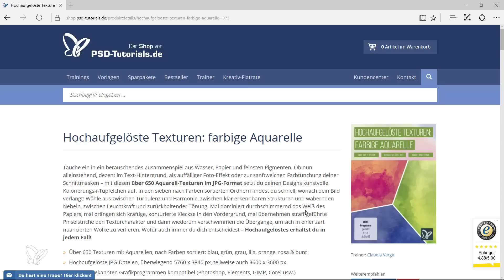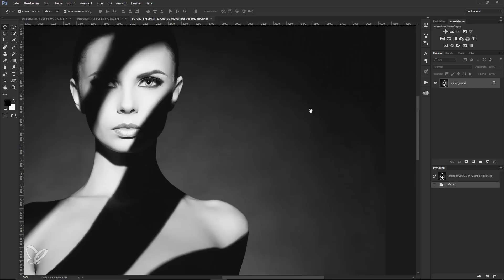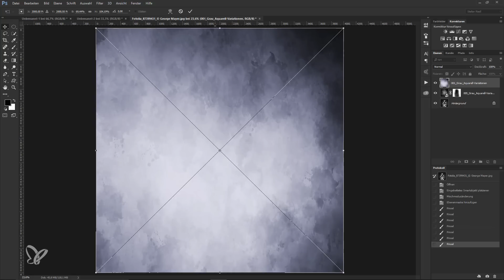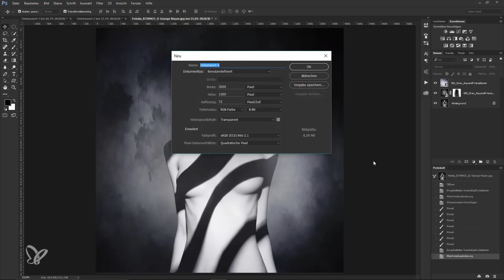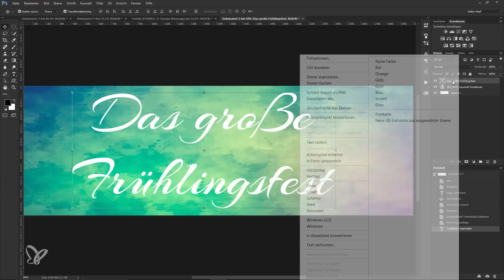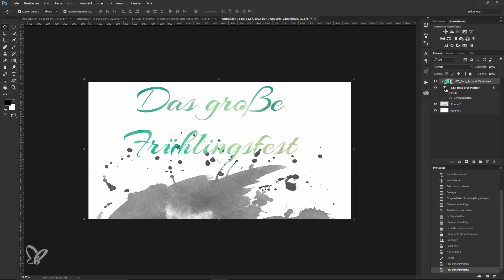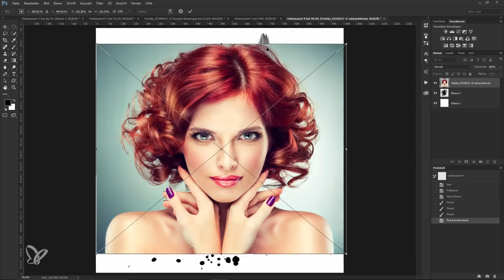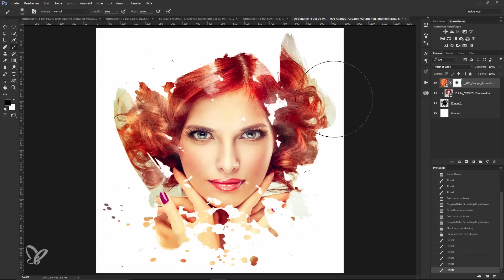Photoshop-Tutorial: Aquarell-Texturen vielseitig anwenden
Übrigens, dieses und über 8000 weitere Tutorials von uns kannst du 3 Tage lang völlig kostenlos und unverbindlich streamen. den Gratis-Test und durchstöbere unsere Inhalte. Viel Spaß :-)
✅ 72 h Gratis-Zugang: Tutorials & Kurse für Design, Bildbearbeitung, Office und Marketing.
✅ Unverbindlich und kostenlos: Mit deiner Anmeldung zum Testen gehst du keine Verpflichtungen ein.
✅ Über 8.000 Videos: Genieße den grenzenlosen Zugriff auf all unsere Tutorials.

auche ein in ein berauschendes Zusammenspiel aus Wasser, Papier und feinsten Pigmenten. Ob nun alleinstehend, dezent im Text-Hintergrund, als auffälliger Foto-Effekt oder zur sanftweichen Farbtünchung deiner Schnittmasken – mit diesen über 650 Aquarell-Texturen im JPG-Format setzt du deinen Designs kunstvolle Kolorierungs-i-Tüpfelchen auf.

- Über 650 Texturen mit Aquarellen, nach Farben sortiert: blau, grün, grau, lila, orange, rosa & bunt
- Hochaufgelöste JPG-Dateien, überwiegend 5760 x 3840 px, teilweise auch 3600 x 3600 px
- Mit allen bekannten Grafikprogrammen kompatibel (Photoshop, Elements, GIMP, Corel usw.)